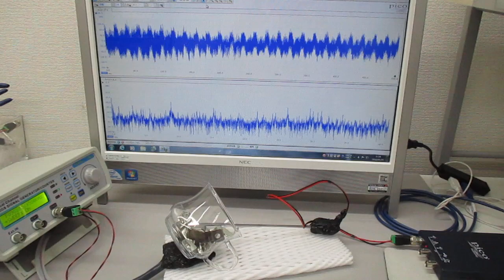超音波の送受信テスト（非線形共振型超音波発振プローブ）